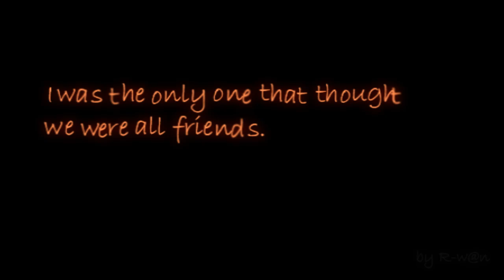⭐A message from Skull Kid [ The Legend Of Zelda Majoras' Mask 3D Animation]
Yesterday I had the idea to create a little video for the end of the world. The time was very short but I did it :D Share it with the world !

Thank you to Theophany for his incredible music !!